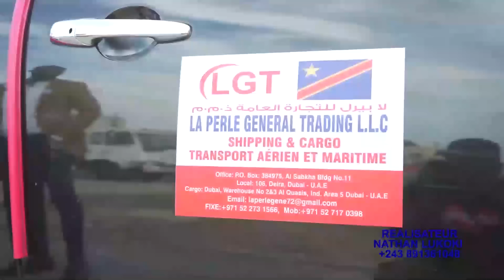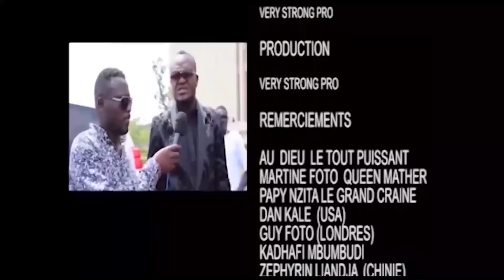Ceden Play aleli, alobi Félix Wazekwa asali honte nationale na Stade des Martyrs